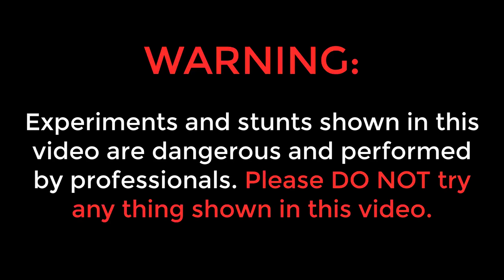JOLOCHIP WALI MAGGI | दुनिया की सबसे तीखी मैगी | Making & Tasting 🥵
Hello guys, is video me humne jolochip ko maggie me mila ke taste kiya hai.